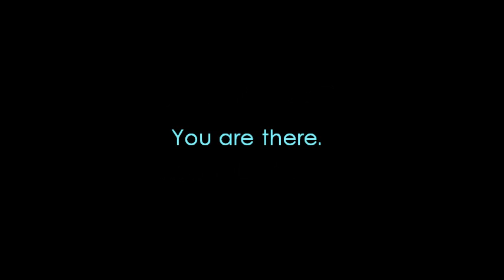JUST ABOVE movie act.5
Eito Nagai - JUST ABOVE
長井英斗作品　「真上」